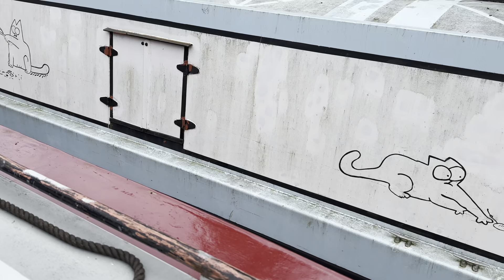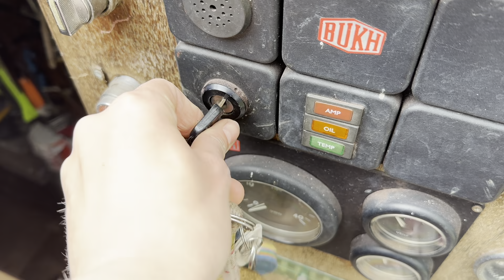Napton Flight on the South Oxford Canal | Solo Narrowboat Adventures with May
It's official, the final locks of the south Oxford canal take May and her Narrowboat further north than she has ever been before! Join her on her adventures to new waters!

If you’re interested in overcoming stress, uncertainty and finally master your mindset

With love,
May